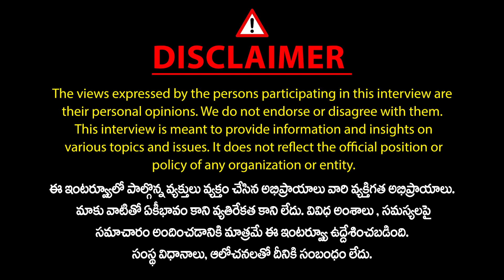Yennam Srinivas Reddy Slams CM KCR | Revanth Reddy | Sr Journalist Venu Gopal | Mic TV News